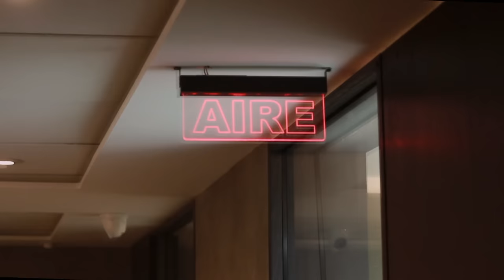Fuera del Área con Mauricio Pinilla y Carmen Castillo